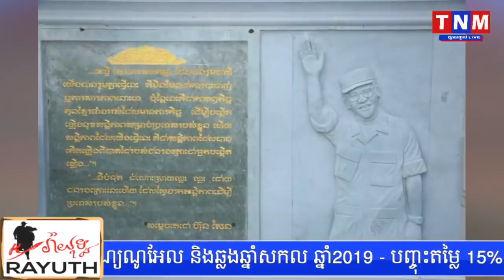សម្តេច ហ៊ុន សែន ឲ្យរក្សាសន្តិភាព, លោក កឹម សុខាចង់ផ្សះផ្សាជាតិ និង លោក សម រង្ស៊ី ចង់ផ្លាស់ប្តូរ